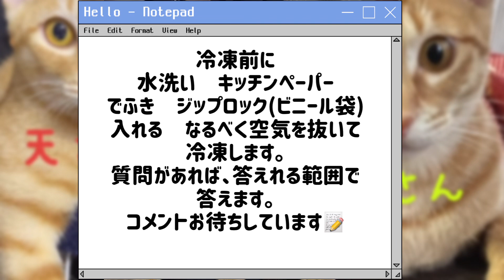栗の🌰鬼皮剥き‼︎最短で‼︎【ｶｰﾁｬﾝ風知恵袋】【茶トラ猫】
硬い‼︎栗の鬼皮剥き🌰の時短やります‼︎ｶｰﾁｬﾝ風なのでご理解をお願いします。

お薦め:  @miicomo3869 可愛いおんぶ猫がいる動画‼︎